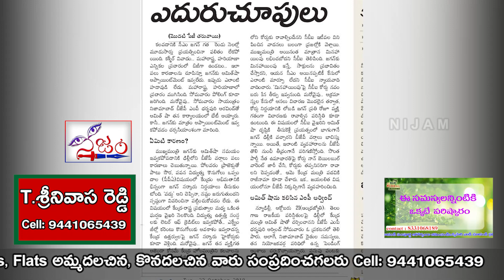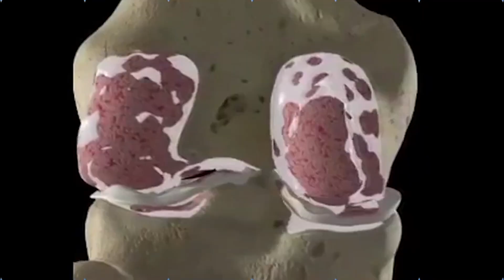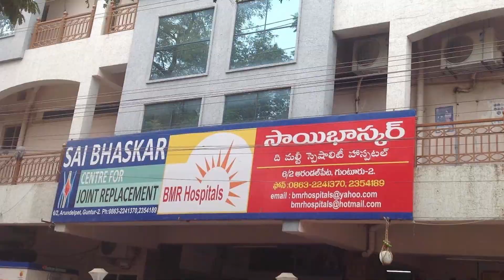Tight Slap by Amith Shah on The Face of Yellow Media || Nijam Media